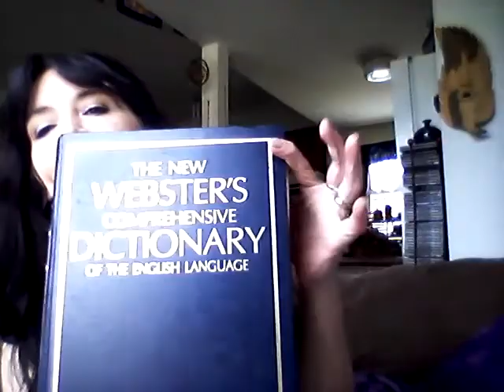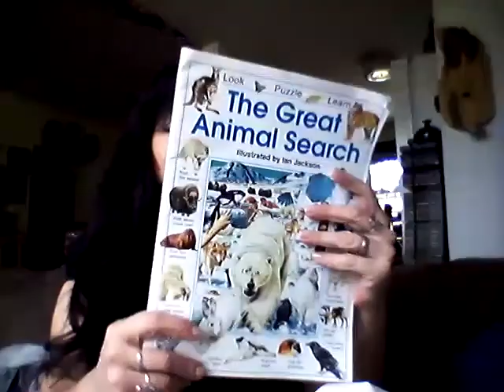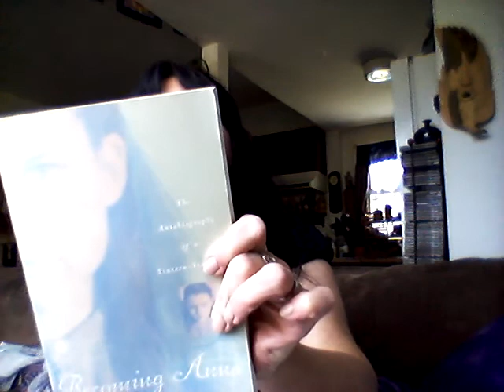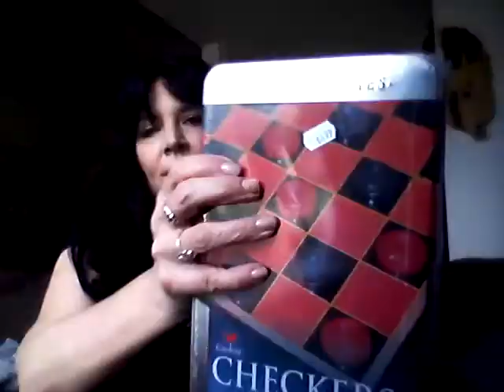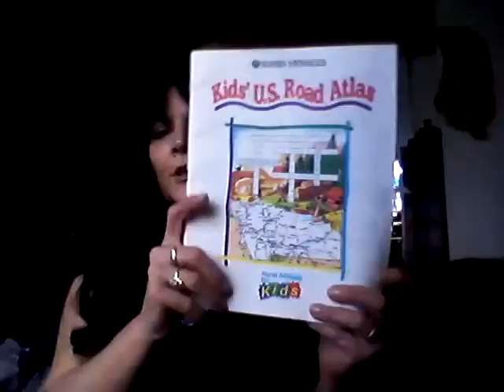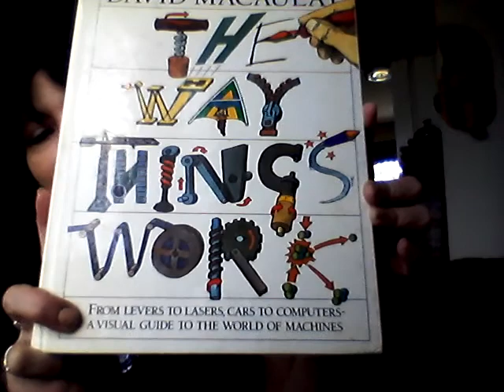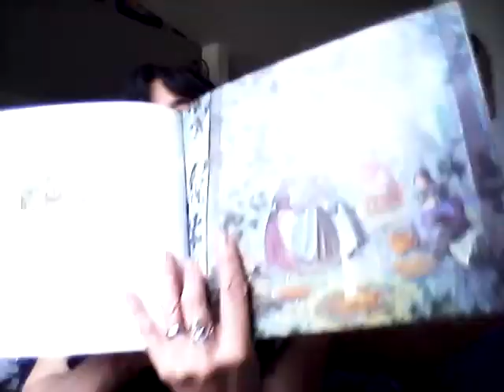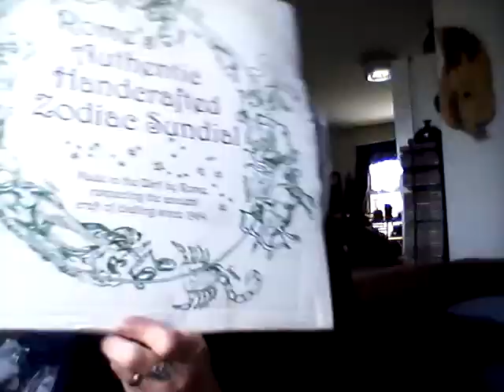Buddhas and Sundials-A1 Legged Life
Join me as I share my weekly thrifty haul from the auction and rummage sale
Find me at: